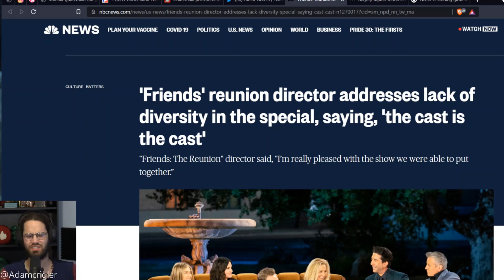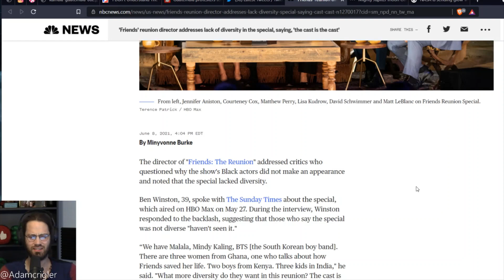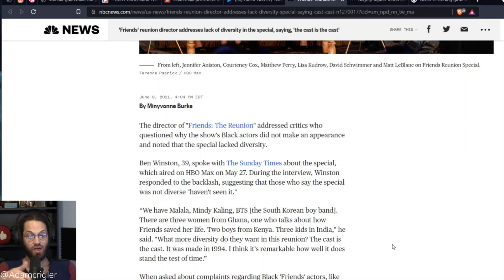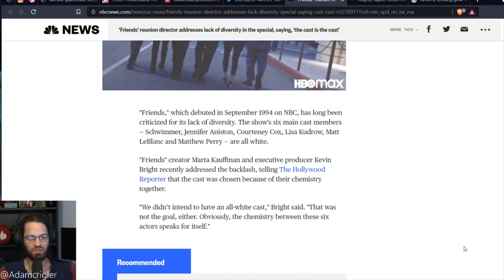Why Can't We Be Friends?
Apparently. the reunion of the cast from "Friends" wasn't as well received by social justice warriors.